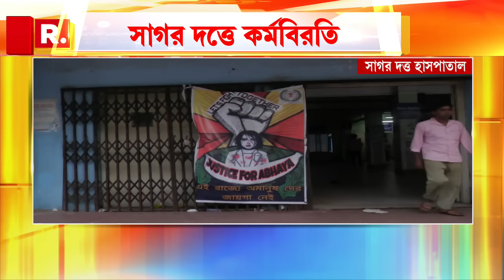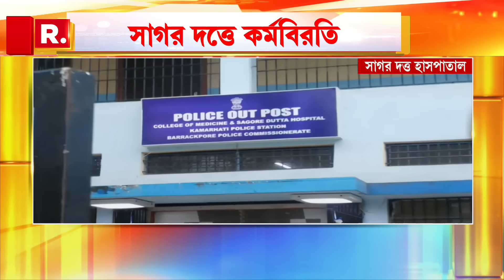রোগী মৃত্যুকে কেন্দ্র করে সাগর দত্ত হাসপাতালে উত্তেজনা। প্রকাশ্যে সিসিটিভি ফুটেজ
রোগী মৃত্যুকে কেন্দ্র করে সাগর দত্ত হাসপাতালে উত্তেজনা। জুনিয়র চিকিৎসকদের মারধরের অভিযোগ। প্রকাশ্যে সিসিটিভি ফুটেজ

রিপাবলিক স্বাধীন।
রিপাবলিক নির্ভীক।
আপনিই রিপাবলিক।